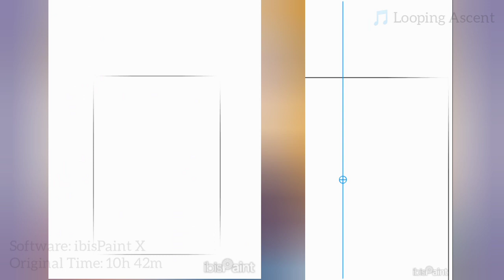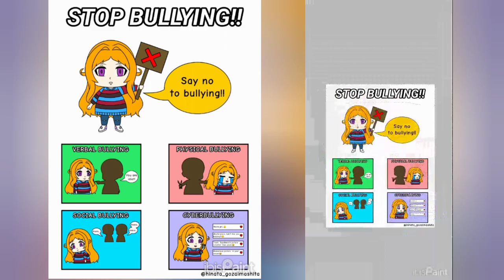Stop bullying!! Say no to bullying!! (HinaGoza Speedpaint #199)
Stop bullying!! Say no to bullying!!

hinata gozaimashita
hinagoza speedpaint
speedpaint anime
speedpaint ibispaint x
speedpaint oc
speedpaint digital
speedpaint art
digital speedpaint
digital art speedpaint
drawing speedpaint
bullying
perundungan
stop bullying
stop perundungan
say no to bullying